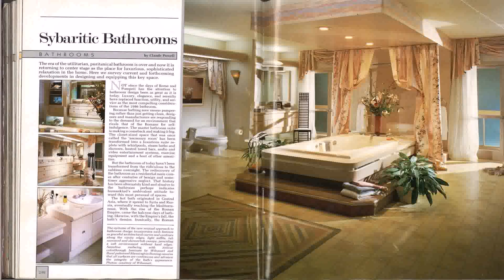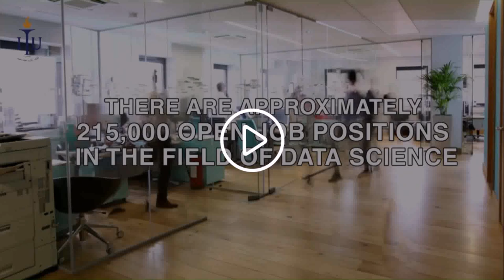Masters Degree In Interior Design In Pakistan (see description)